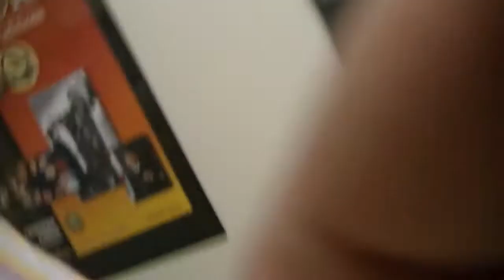Nostradamus Nerdlynger gets a new camera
Danni Deeds and Nostradamus Nerdlynger discuss Deeds' upcoming match against Hellion from the House of Hell.

For all the latest info go to ECCW.com